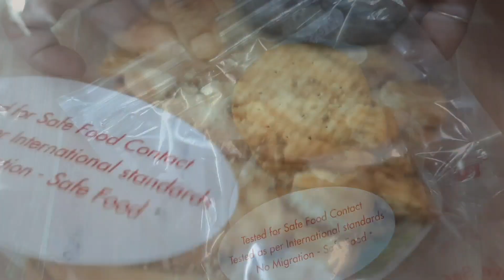island cake| Chocolate jelly island cake| chocolate ocean cake| foodpetra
Most crazy and trending cake of 2020, chocolate jelly island cake. I had tried my version.

To know more about this recipe you need to watch the video

Happy watching dear foodies